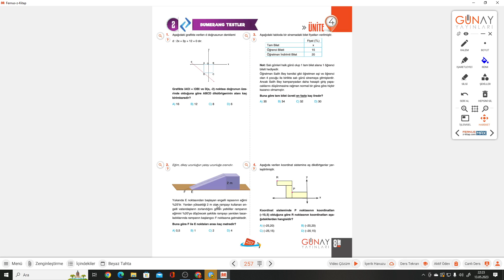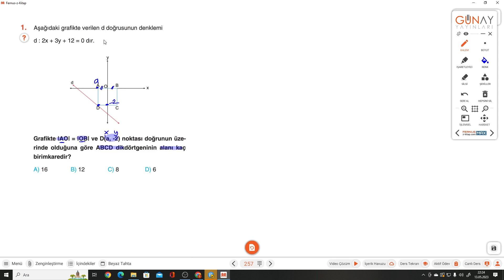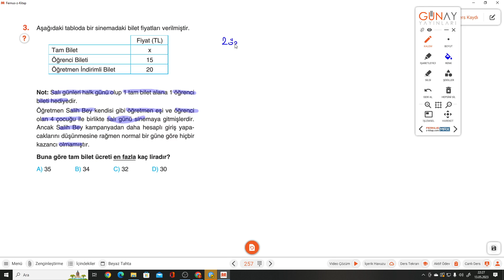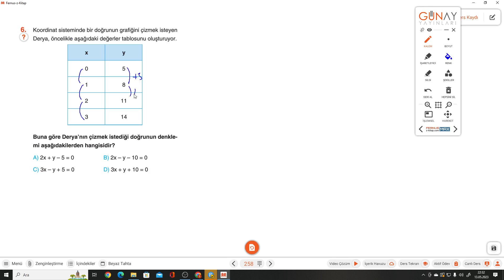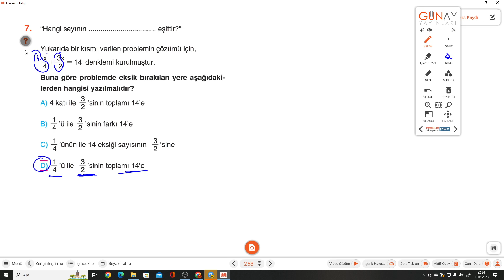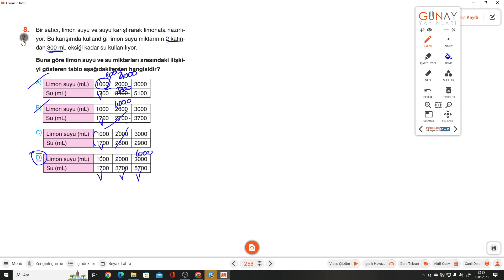8.SINIF BUMERANG S.257-258 BUMERANG TESTLER 2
Günay Yayınları Bumerang Serisi S.257-258 BUMERANG TESTLER 2 ile devam ediyoruz.